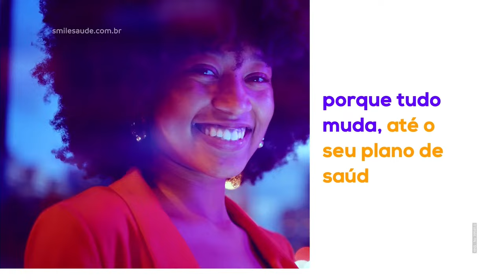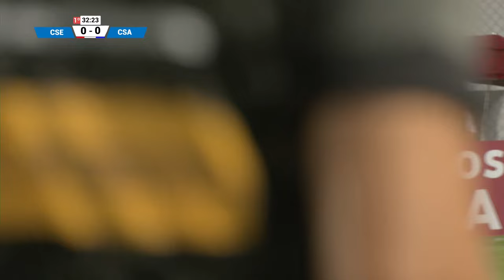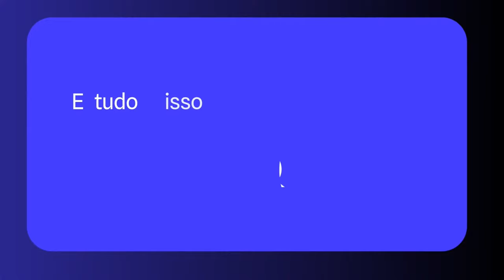CSE x CSA - SELETIVA DA COPA DO BRASIL 2025 - 1º RODADA